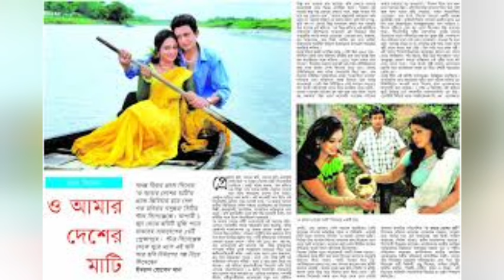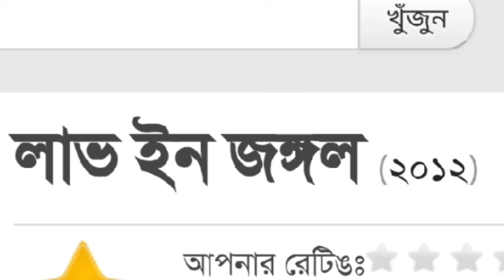বাংলা ছবি। ২০১২|সেরা ১০টি ব্যবসাসফল সিনেমা। সিনেমা। ছবি। ছায়াছবি। ২০১২ সালের ছবি